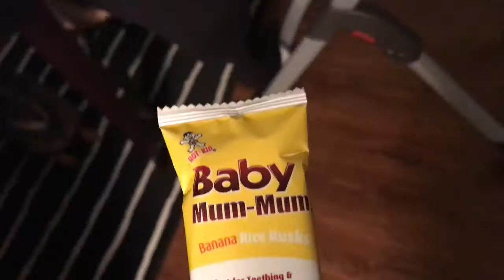Gabriel Is Our Little Tasmanian Devil! - The King Of Making Messes!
Gabriel Is Our Little Tasmanian Devil! - The King Of Making Messes! Vlog #73

Gabriel is on the loose! In today's video Gabriel has a very splashy bath, chases Jacob around the kitchen island, and is generally the cutest baby possible. We hope you enjoy watching this as much as we enjoyed making it!

Song: Archipelago [Rewind Remix Release]
Artist: Tatono